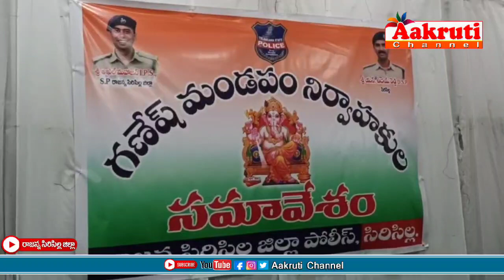Akhil Mahajan IPS | గణేష్ మండపాల నిర్వాహకులతో ఎస్పి అఖిల్ మహాజన్ | RajannaSircilla @Aakruti Channel